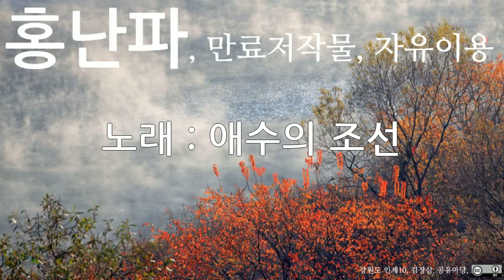홍난파, 애수의 조선, 10회 듣기, 만료저작물, 자유이용, CC0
저작물명 : 홍난파, 애수의 조선, 10회 듣기, 만료저작물, 자유이용, CC0
이용조건 : 만료저작물, 자유이용
공표년도 : 미상
창작년도 : 미상
파일유형 : mp3
음원저작물비트 전송속도 : 128kbps
음원저작물 해상도 : 44kHz
저작물 속성 : 1차 저작물
분류(장르) : 음악